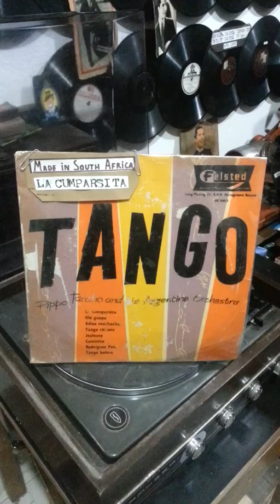" La Cumparsita " (tango). Made in South Africa.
Pippo  Racho And Hls Argentine Orchestra, Disco Vinilo 33 r.p.m. 025 cm ( Feisted). The Decca Record Company Limited.London.